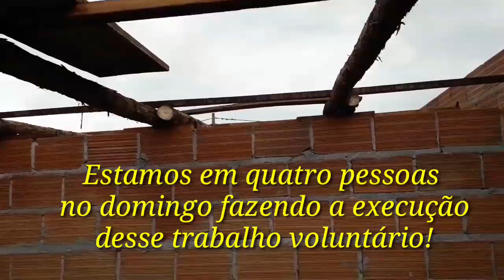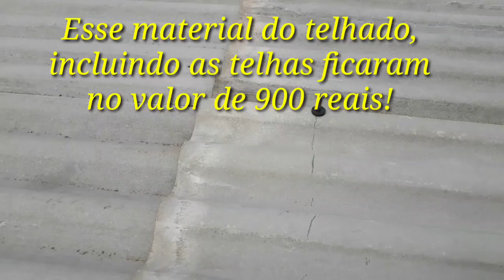"Como fazer um telhado provisório com pouco dinheiro!"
Olá !
Mais um vídeo com uma super dica para os inscritos!
Lembrando que esse canal é voltado exclusivamente a área da Construção civil e todos os vídeos do canal são feitos na intenção de ajudar as pessoas,... Se inscrevam e siga nos acompanhado em nossos vídeos!

Título; Zero hora.
Autoria e composição; Roberto Araújo e Evaldo Avelar.
Registrado na FBN (Fundação Biblioteca Nacional); RJ

Obrigado à todos!
Um abraço.